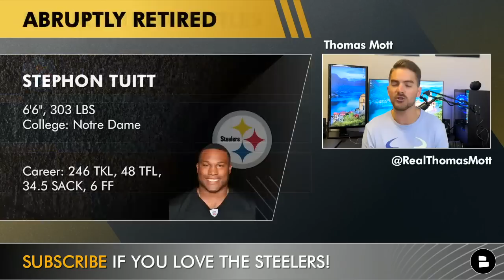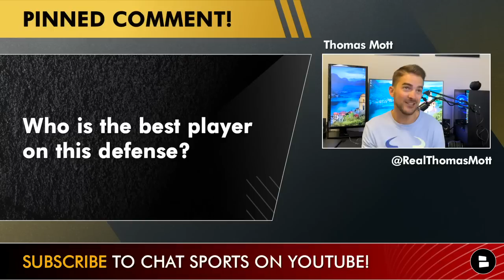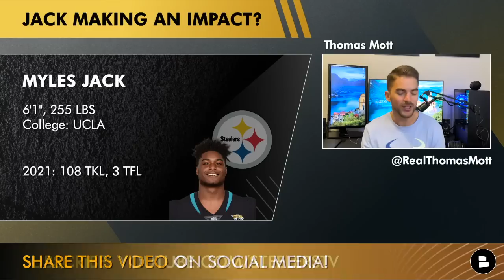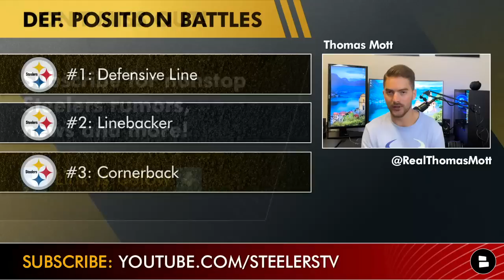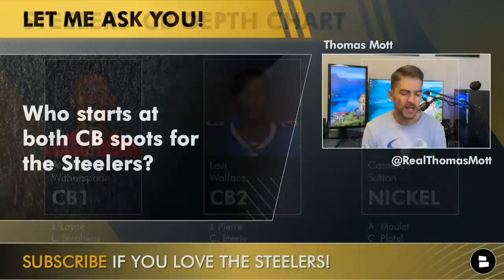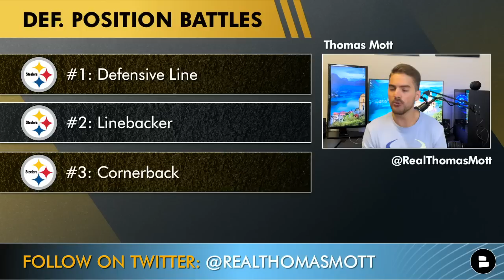Pittsburgh Steelers 2022 Training Camp Position Battles On Defense Ft. Devin Bush & DeMarvin Leal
Pittsburgh Steelers rumors today look ahead to the fall and Steelers training camp, where several defensive starting position battles will take place. Pittsburgh added some huge upgrades on defense this NFL offseason, including guys like DeMarvin Leal, Myles Jack, Ahkello Witherspoon and Levi Wallace. However, who will actually start at these spots? Devin Bush might wind up losing some snaps to the Steelers free agency addition of Myles Jack, while Leal looks to make an impact as a rookie. With Steelers minicamp in the rear view mirror, Chat Sports host Thomas Mott gives his prediction for the Steelers position battles to start on defense in today’s video!

Pittsburgh Steelers 3 biggest position battles on Defense:
#1: Defensive Line: DeMarvin Leal vs. Isaiahh Loudermilk
#2: Linebacker: Devin Bush vs. Myles Jack vs. Buddy Johnson
#3: Cornerback: Ahkello Witherspoon vs. Levi Wallace vs. Justin Layne vs. James Pierre

We asked these questions based on the latest Steelers rumors - get in the comments and let us know:
- Who is the best player on the Steelers’ defense?
- Who starts at both cornerback spots for Pittsburgh?
- What position battle are you watching the closest?

Steelers rumors are posted on our website just like the other popular sports outlets

Follow @chatsports  on social media for more NFL news, NFL rumors, and NFL trade updates!

Hit up Thomas Mott on Twitter, his DM’s are always open and ready to talk Steelers: